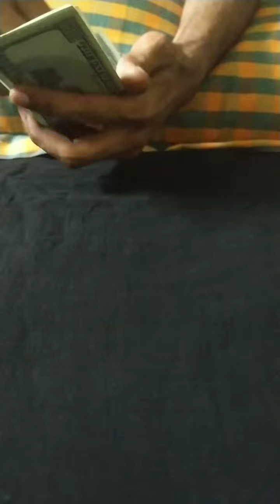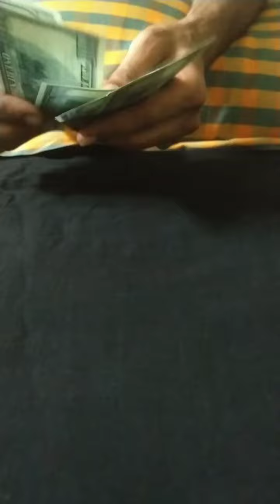Paper to Dollar